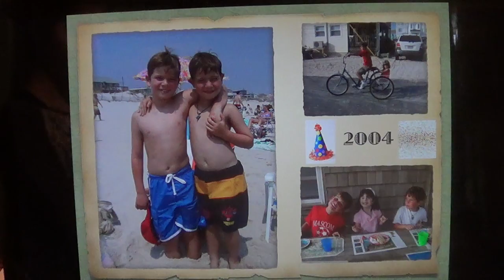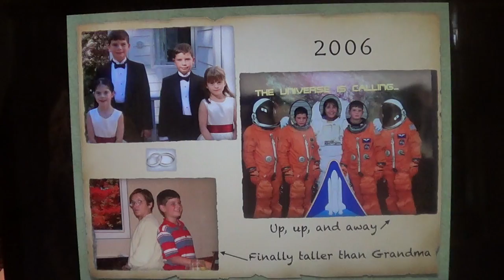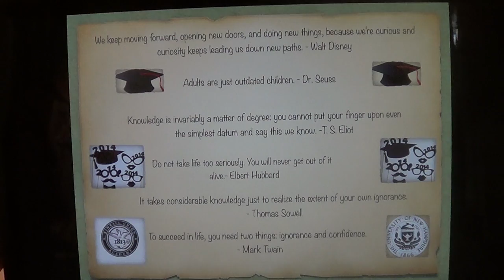Josh graduation from Margot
This video is about Josh graduation from Margot